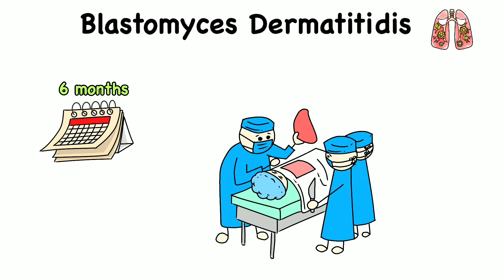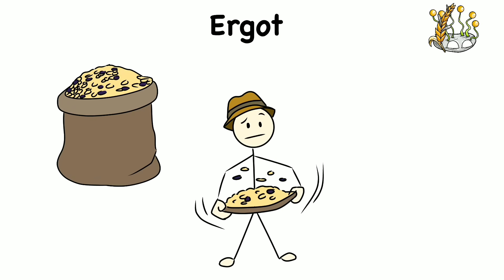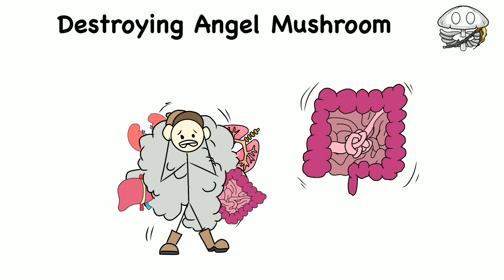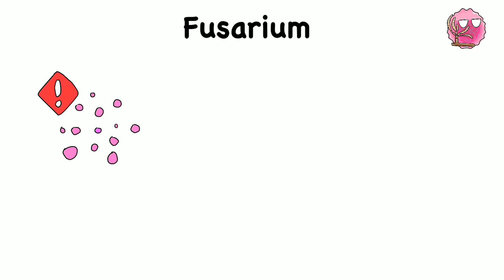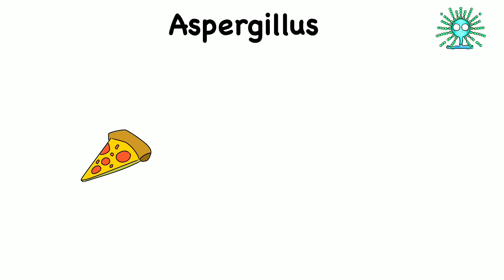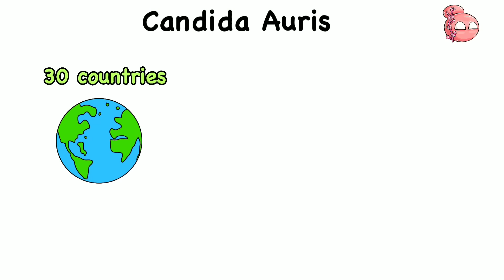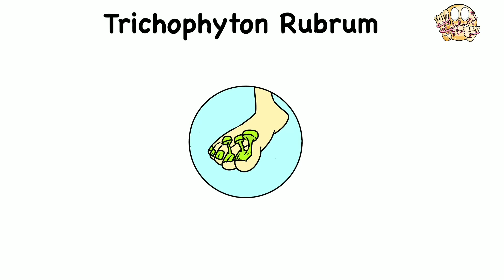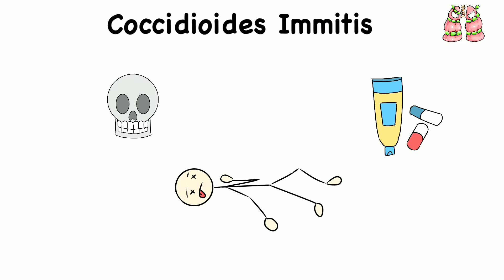Every DEADLIEST Fungus Explained in 17 Minutes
00:00 - Blastomyces dermatitidis
01:28 - Ergot
02:45 - Death Cap Mushroom
04:00 - Destroying Angel Mushroom
05:29 - Talaromyces Marneffei
06:45 - Fusarium
08:01 - Histoplasma Capsulatum
09:46 - Aspergillus
11:26 - Candida Auris
13:03 - Pneumocystis Jirovecii
14:26 - Trichophyton rubrum
15:51 - Coccidioides immitis